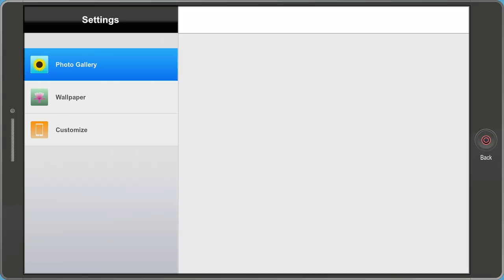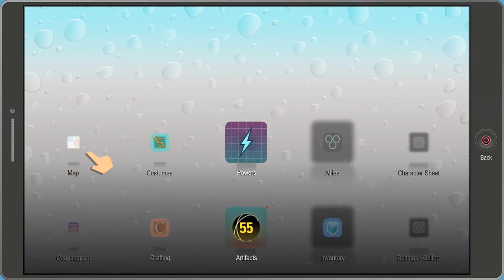South Park The Fractured But Whole Walkthrough Part 3 - Captain Diabetes (Let's Play Commentary)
South Park The Fractured But Whole Gameplay Walkthrough Part 1 - First 1.5 Hours! (Let's Play Commentary)

South Park The Fractured But Whole Walkthrough! Walkthrough and Let's Play Playthrough of South Park The Fractured But Whole with Live Gameplay and Commentary in 1080p high definition at 60 fps. This South Park The Fractured But Whole walkthrough will be completed showcasing every level, mission, boss, and story ending.

United States
United Kingdom

Story:
he Fractured but Whole takes place after the events of South Park: The Stick of Truth, with the 21st season episode Franchise Prequel as a tie-n. The children begin a new adventure, again set in the town of South Park in the Colorado Rocky Mountains, this time becoming role-playing superheroes. However, a falling-out over Cartman's planned film franchise splinters the boys into two groups. Those who side with Cartman join Coon and Friends, while rival group Freedom Pals, led by Mysterion, call for their own franchise, starting a civil war between the two groups. The player again controls The New Kid, though now has the option of choosing the gender of The New Kid. The plot revolves around Coon and Friends looking for a lost cat to gain the cash reward to further their franchise, and in the process stumble upon a plot to unite all the crime families in South Park. In order to continue their franchise, they decide to look in on the matter.

Gameplay:
South Park: The Fractured but Whole will feature twelve superhero classes: Brutalist, Blaster, Speedster, Elementalist, Gadgeteer, Mystic, Cyborg, Psychic, Assassin, Commander, Netherborn, and Karate Kid. Unlike The Stick of Truth, the game allows the player to choose their gender of their character which will affect how other characters react to the player. The Fractured but Whole also features race customization, which is jokingly labeled as a difficulty level slider. The slider doesn't affect combat difficulty, rather how the player talks to other characters and the amount of money the player receives.

United States
United Kingdom